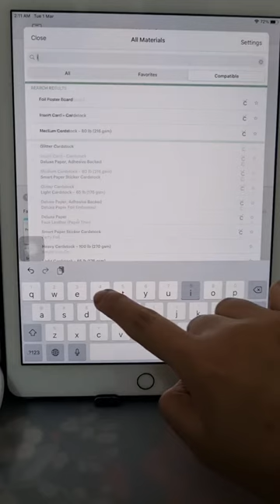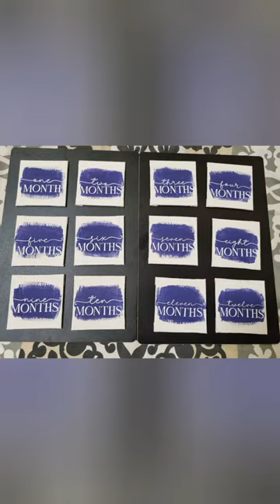Creating Baby Milestone using my Cricut Joy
Hi, this is Joycee the Creator behind Artsy Joycee.

Today, I am sharing how I created these Baby Milestone Canvas using my Cricut Joy and Iron on Materials.